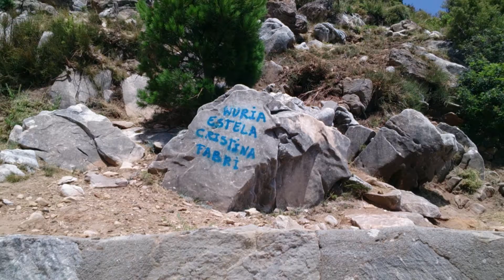pintadas en el mirador de Juanar por 4 inutiles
Una de las muchas pintadas de unos soplacoquinas que se dedican a pi tar sus nombres en rocas del camino